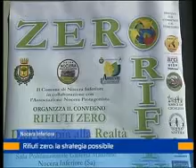rifiuti nocera 11 dicembre